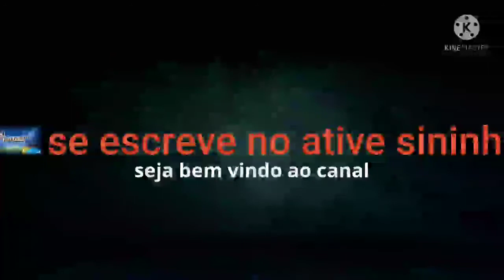oficial Zé Ricardo demitido vc sabia proibição Liverpool na final resultado do Brasileirãos gratidão